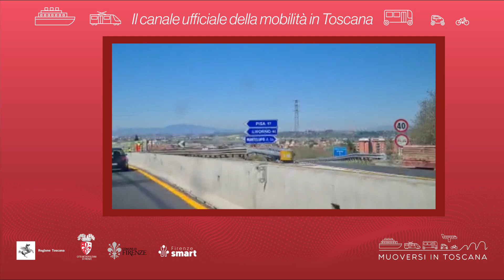Muoversi in Toscana - Edizione delle 20 dell'11 maggio 2022